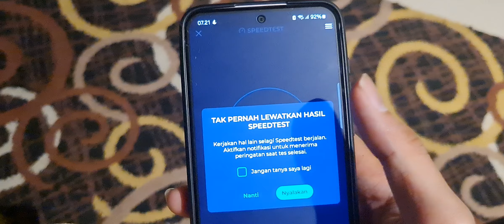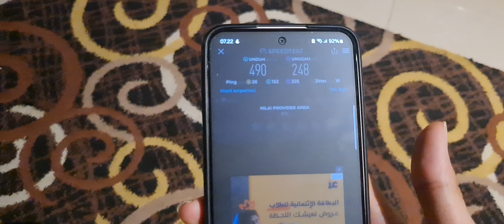Review kecepatan internet wifi hotel di makah kencang sekali